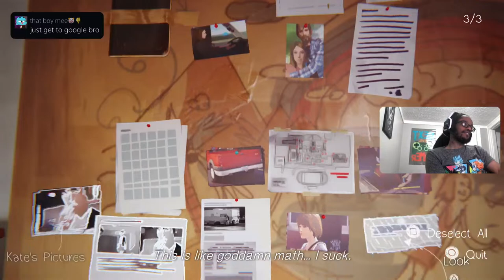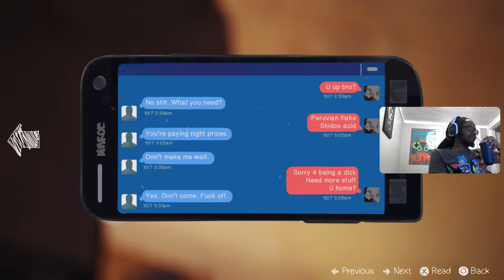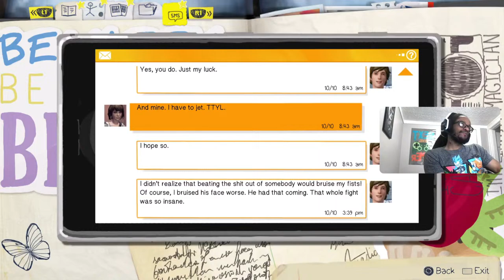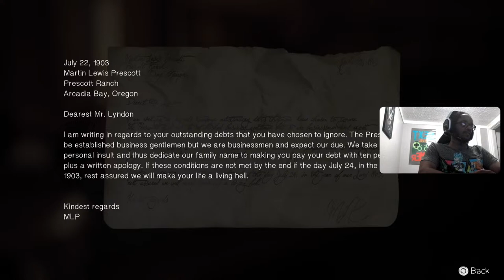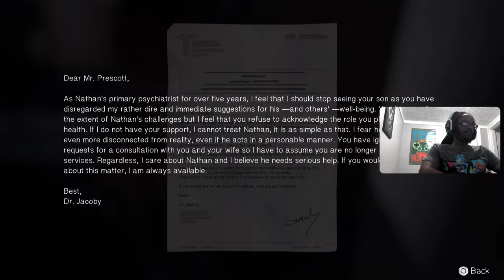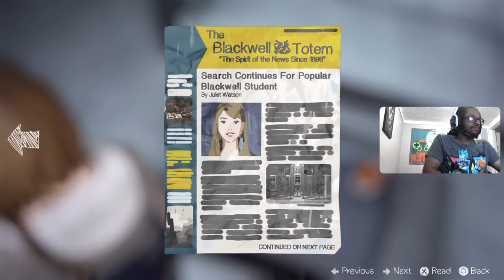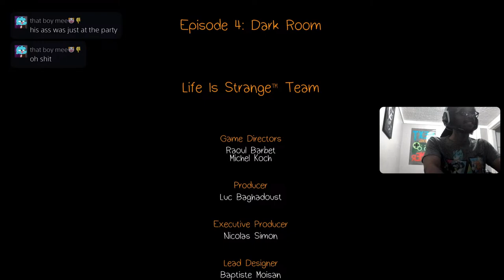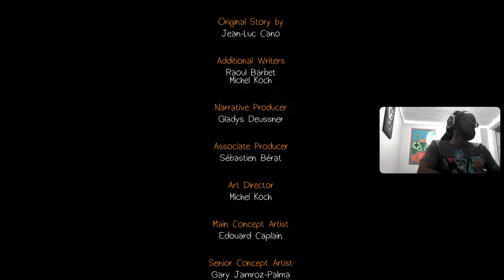🚨(LIFE IS STRANGE ON PS5)WHOLE LOT OF BAD DECISIONS THIS GAME CRAZY😱 EP 4 DARK ROOM KATES DEAD 😱